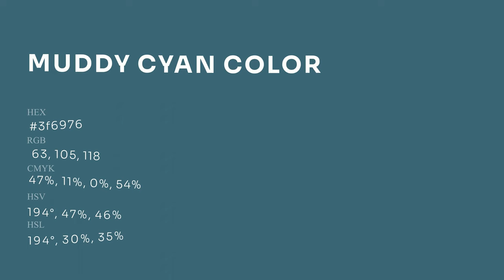Muddy Cyan color 3f6976 hex Warm Green color 3f6976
What color is Muddy Cyan ? 3f6976 hex, Warm Green color 3f6976

Hex 3f6976 Color Code is also known as Muddy Cyan color

Hex 3f6976 Color code in CMYK color (process color) code model is generated after subtraction of 47% cyan, 11% magenta, 0% yellow, 54% black.